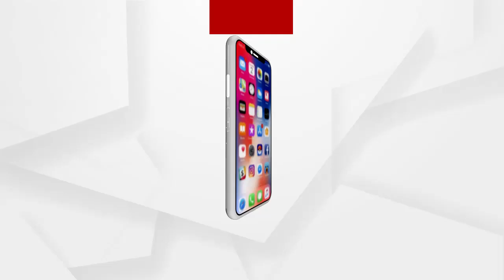ଉପକୂଳ ରାଜପଥ ନିର୍ମାଣ ପ୍ରସଙ୍ଗରେ ରାଜ୍ୟ ବିଜେପି ସାଧାରଣ ସମ୍ପାଦିକାଙ୍କ ପ୍ରତିକ୍ରିୟା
ଉପକୂଳ ରାଜପଥ ନିର୍ମାଣ ପ୍ରସଙ୍ଗରେ ପ୍ରତିକ୍ରିୟା ରଖିଲେ ରାଜ୍ୟ ବିଜେପି ସାଧାରଣ ସମ୍ପାଦିକା ଲେଖାଶ୍ରୀ ସାମନ୍ତସିଂହାର.